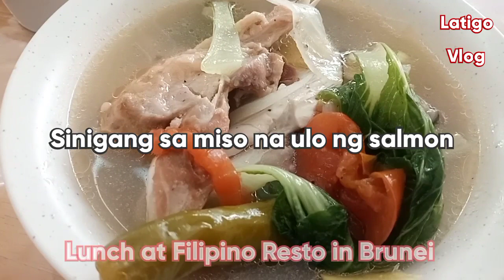LUNCH AT FILIPINO RESTO IN KUALA BELAIT BRUNEI